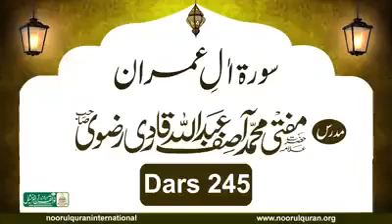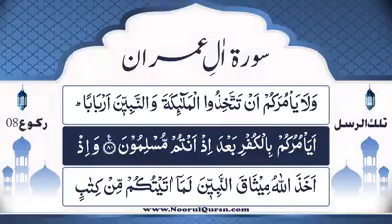Dars # 245 |Tafsir Surah Aal-e-Imran ruku=8 |Parah # 3 Ruku # 16, Ayat # 78-80